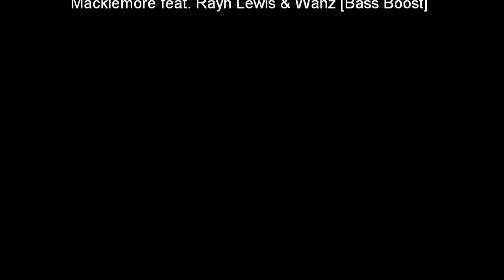Save War for Cybertron - Null Ray Montage W/ a little commentary :D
I'm no Soved or xThe_PROdEstRoyeR but I think I did a good job :D Also any hate will be removed :)